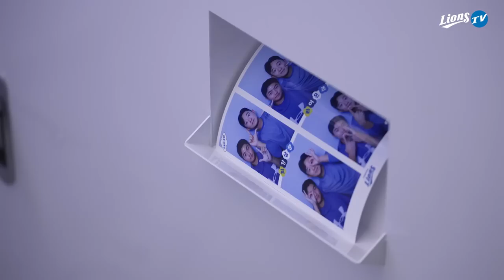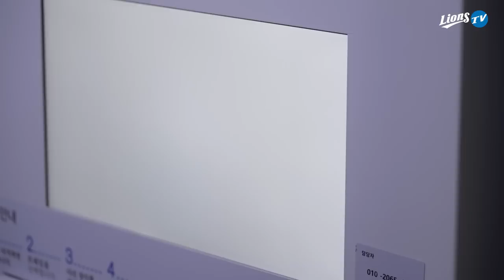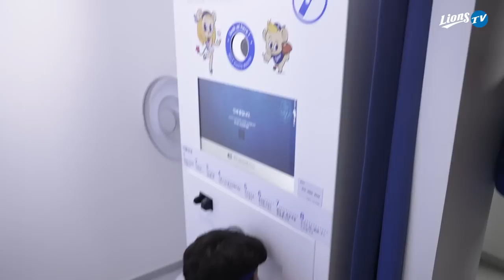[라이온즈tv] 두 번째 블루샷, 준비된 차동영이 이끄는 남자 넷의 환상케미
조민성,윤정훈,차동영,김상민
라팍에서 치른 서머리그 마지막 날 블루샷 찍으러 왔습니다.
우당탕탕 좌충우돌 이들의 블루샷 적응기!